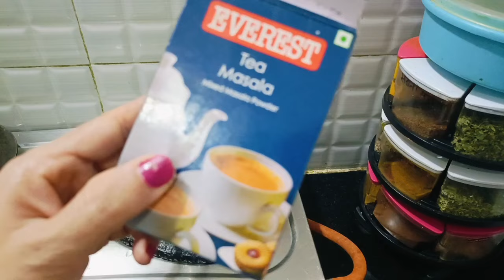रात का हो खाना या सुबह का हो नाश्ता या हो बच्चो का टिफिन इस तरह से बनाए हरे मूंग की पराठा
हेलो फ्रेंड आज नीलू शर्मा आपके लिए लेकर आई है हरे मूंग की नाश्ता की रेसिपी अगर फ्रेंड आपको मेरी रेसिपी पसंद आए तो वीडियो को लाइक शेयर जरूर करें और अगर आप हमारे चैनल पर नए हैं पहली बार आए हैं तो चैनल को सब्सक्राइब करना बिल्कुल मत भूलें. ☺🙏🙏🙏🙏🙏

hare mung ki recipe
hare mung daal ki pratha
hare moong ki recipes
nasta recipe
breakfast recipes
rat ka nashta
rat ka khana ki recipe
bachhon ki tiffin ki recipe
kids lunch box recipe
kids tiffin box recipe
office tiffin recipe
husband lunch box recipe
how to make nashta recipe
healthy nasta recipe
how to make healthy breakfast recipe
how to make kids special lunch box recipe
Indian kids lunch box recipe
healthy kids lunch box recipe
nilu sharma kitchen recipe